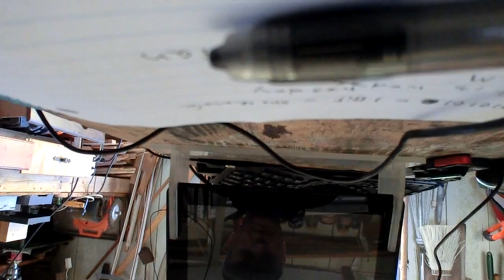Tom 13 5 1 Tablet Microsoft 1)